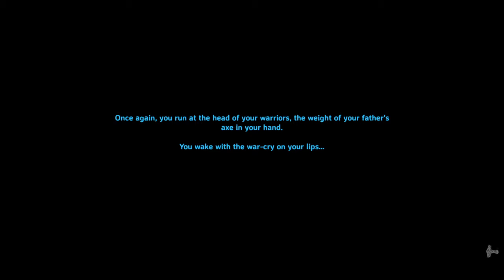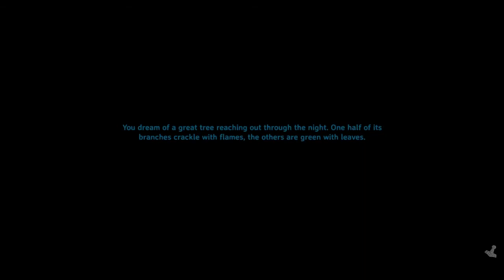Valheim Building the Chop Block, Tanning Rack and Lots of Bow Hunting